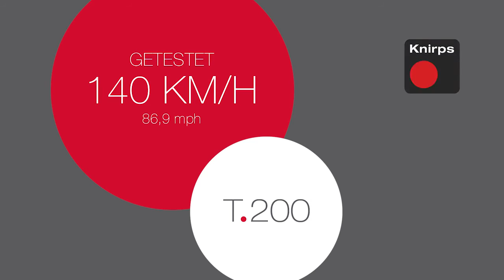Knirps T 200 Windtunnel Test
Knirps the Original.
Όλη η συλλογή Knirps στο βιβλιοπωλείο Στίγκα.